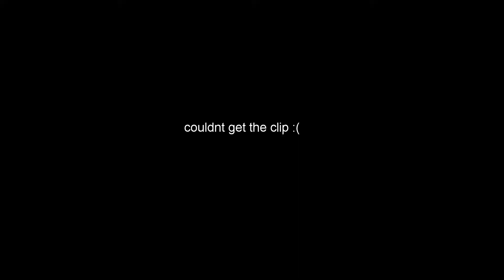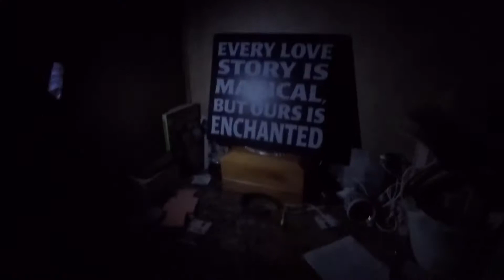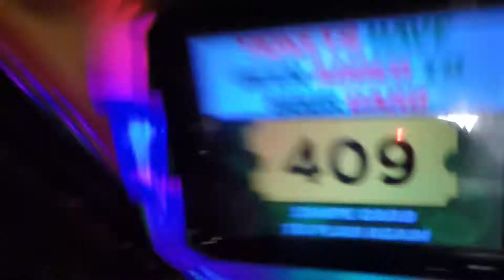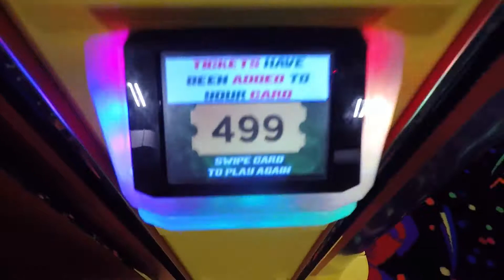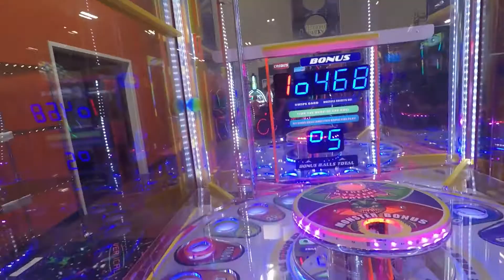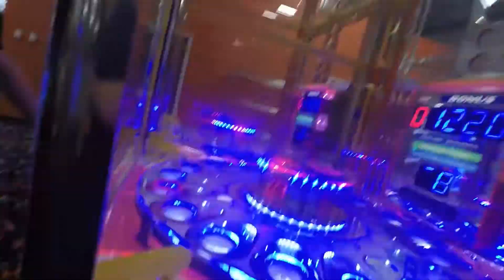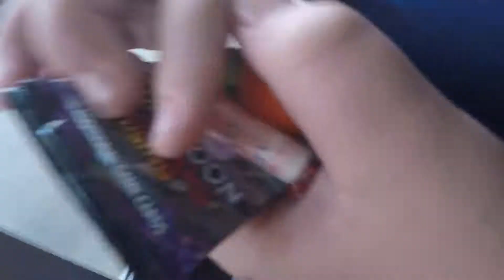I WON THE MONSTER JACKPOT!!!!! *not clickbait*